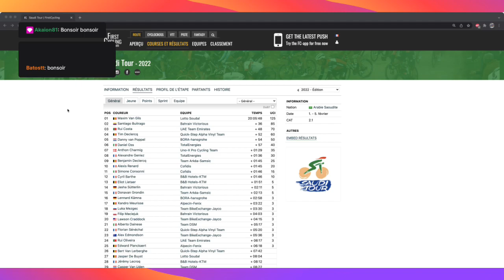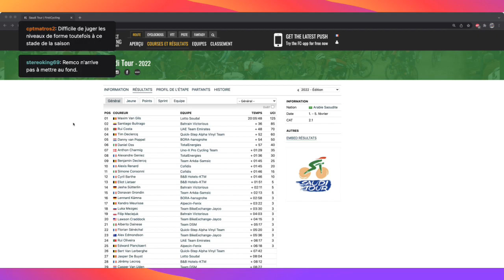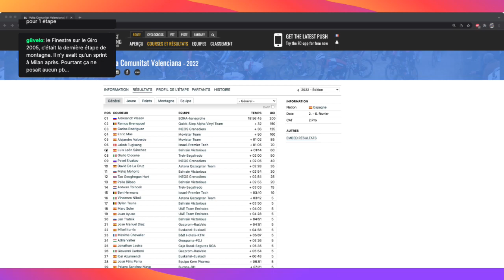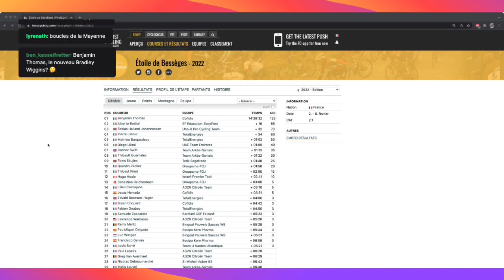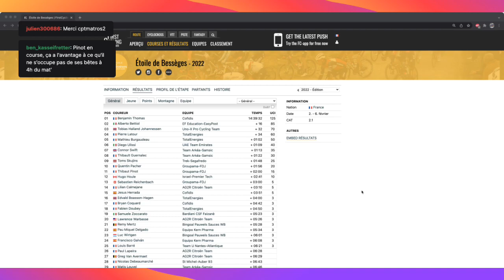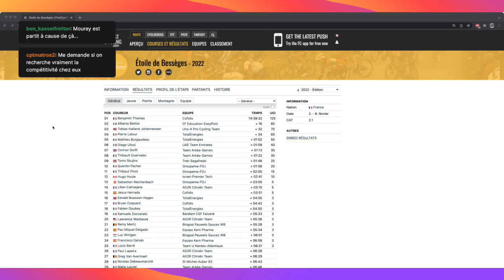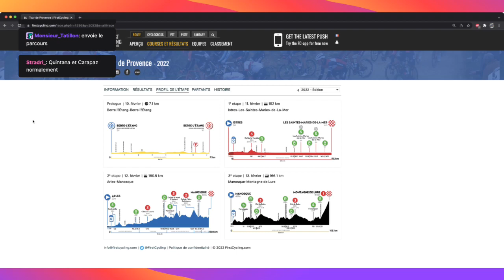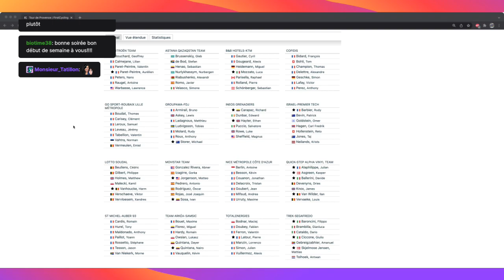La Sortie du Dimanche, retour sur Bessèges, Valence et le Saudi Tour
L'équipe des Commissaires de Course revient sur une semaine chargée, qui a vu la victoire de Benjamin Thomas lors de l'étoile de bessèges, mais aussi la défaite de Remco Evenepoel à Valence.

Le tout sans oublier les grands noms du sprint qui ont brillé, et une petite projection sur les courses à venir.

Emission également disponible au format audio sur podcloud, itunes et google podcasts.